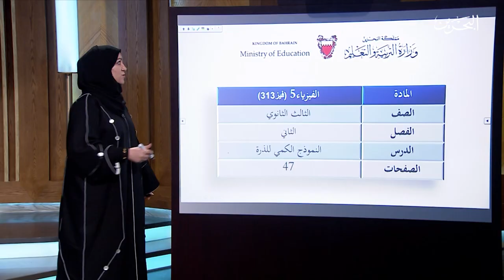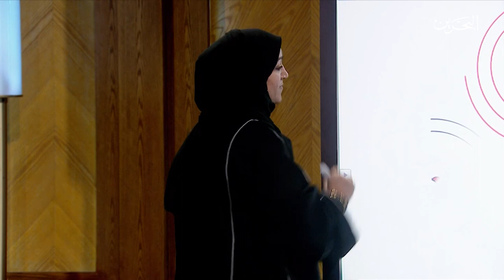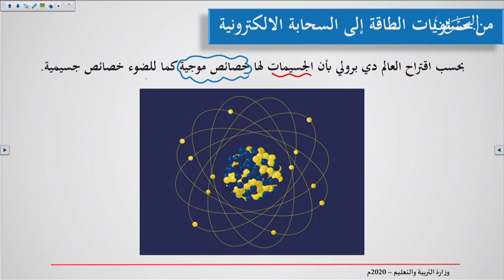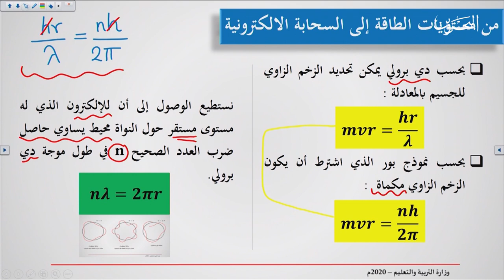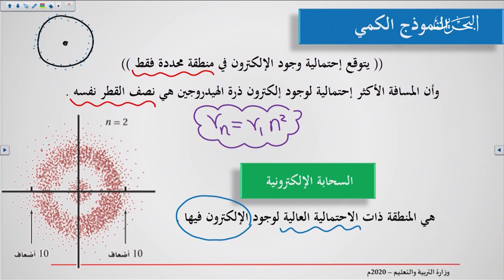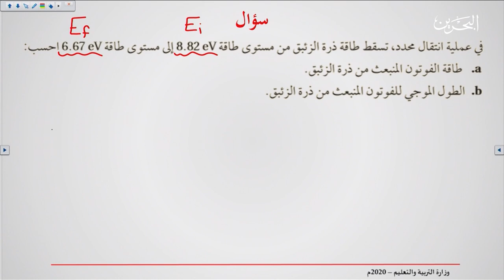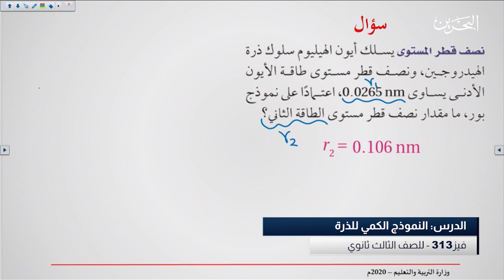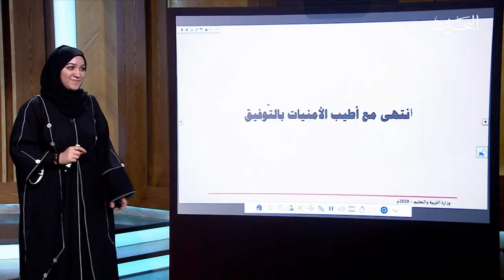فيز 313 | 14-4-2020